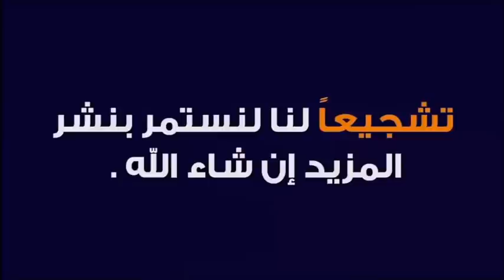أعيش معانات بين المس و ام الصبيان... ماذا أفعل ؟ 🕌 مع الدكتور طيب كريبان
جديد 2020 : أعيش معانات بين المس و ام الصبيان... ماذا أفعل ؟ 🕌 مع الدكتور طيب كريبان
 ▬▬▬▬▬▬ஜ۩☺۩ஜ▬▬▬▬▬
 ▬▬▬▬▬▬ஜ۩☺۩ஜ▬▬▬▬▬
⛔ أحبابي الكرام ، إذا أعجبكم الفيديو رجاءاً لا تنسوا :

 ▬▬▬▬▬▬ஜ۩☺۩ஜ▬▬▬▬▬
مواضيع سابقة

🕌 عَنْ أَبِي هُرَيْرَةَ، عَنِ النَّبِيِّ صَلَّى اللهُ عَلَيْهِ وَسَلَّمَ قَالَ:
 ▬▬▬▬▬▬ஜ۩☺۩ஜ▬▬▬▬▬
⚠️ توضيح مهم ❗

 ▬▬▬▬▬▬ஜ۩☺۩ஜ▬▬▬▬▬
# هاشتاغ الموضوع #